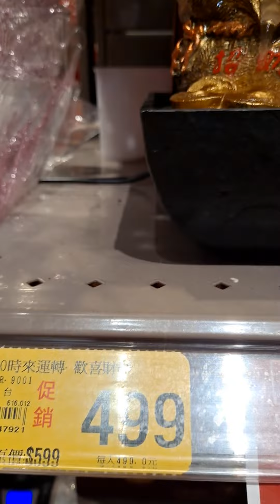Shopping 🛍 🏬 🛒 (5)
29 Jan 2022